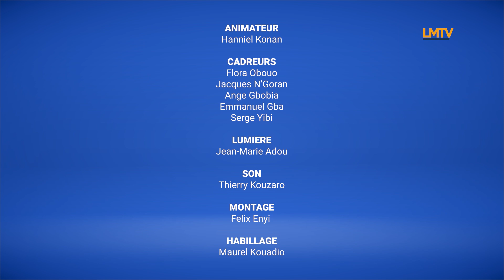HORIZON JEUNE | LA SEDUCTION ENTRE JEUNES CHRETIENS 1ère PARTIE